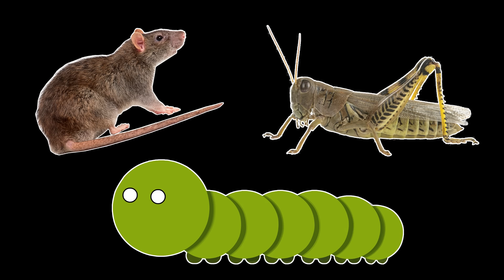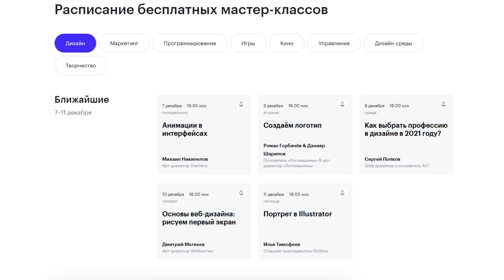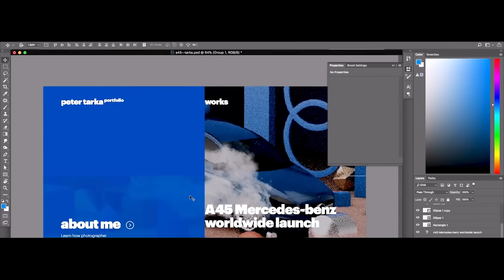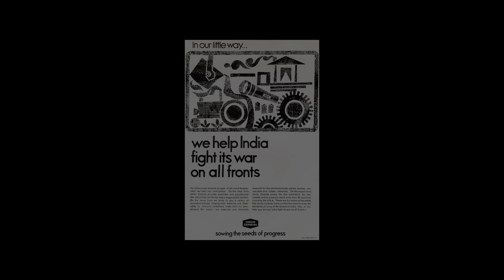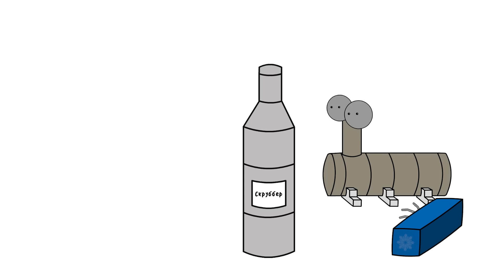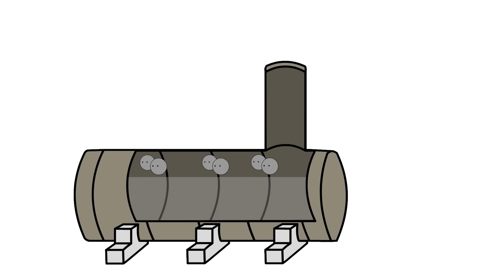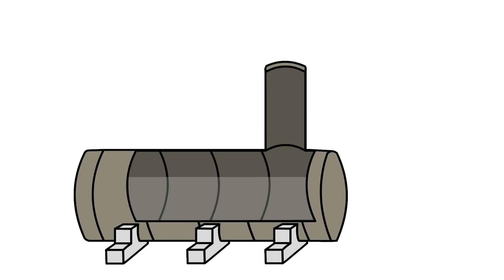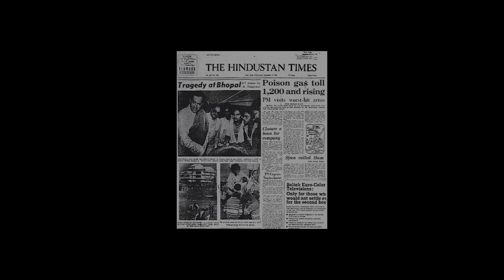Бхопал, Индия - Мудреныч (История на пальцах)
Бхопал. Индия. Доэкономились. Мудреныч. История на пальцах.